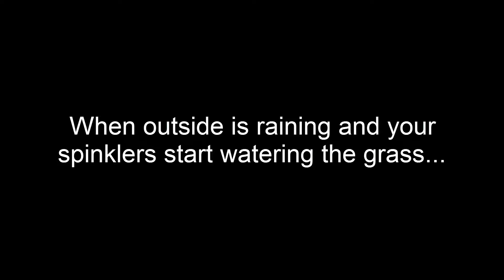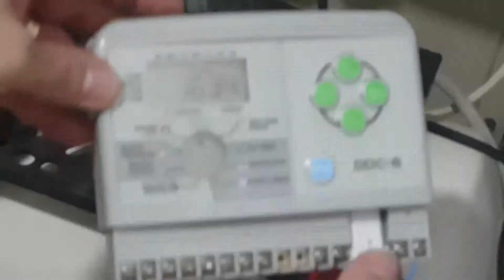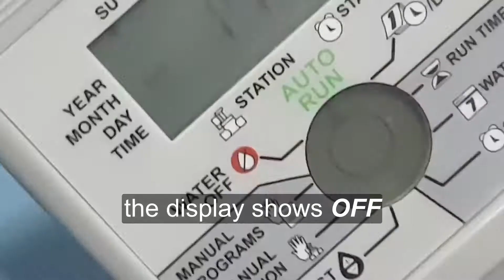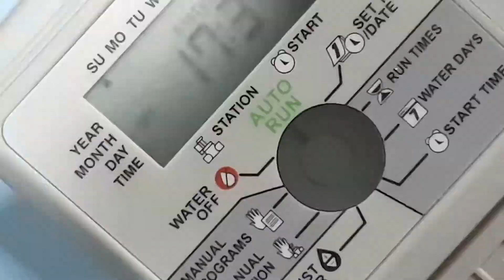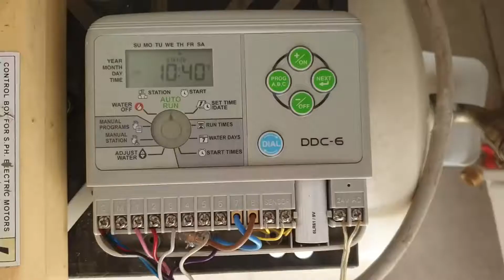Home made rain sensor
My irrigation timer kept watering the lawn either sun or rain.
I decided to add a rain sensor. Built, not bought.